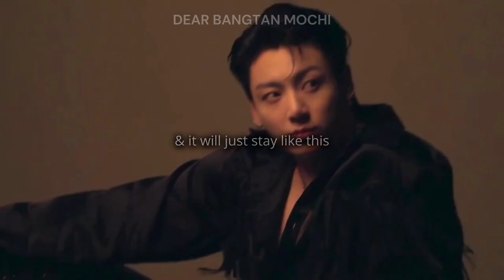STRANGERS by KENYA GRACE ~ JEON JUNGKOOK || •FMV• || Lyrical Video || With subtitles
If you are reposting please give credits--